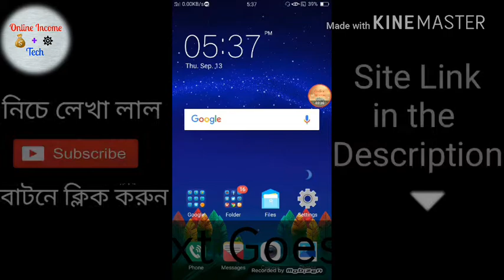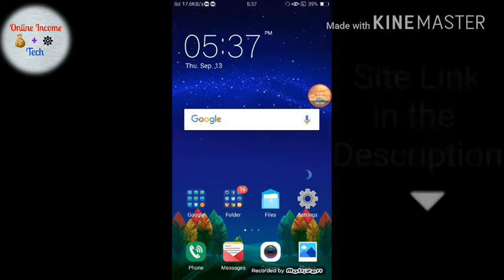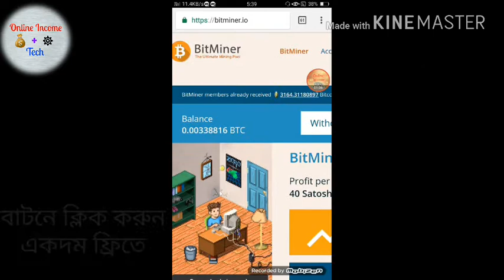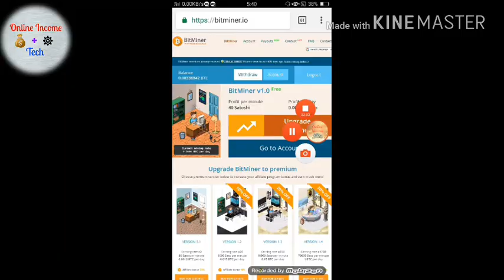৫০$=৪০০০৳ আয় করুন এই অসাধারণ সাইট থেকে || কোন রেফার ও ইনভেসমেন্ট না করেই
আজ আমি আপনাদের সামনে অসাধারণ  একটি ইনকাম সাইট নিয়ে হাজির হোলাম যেটা ১০০% পেমেন্ট করে।

কোনো সমস্যা হলে অামার সাথে যোগাযোগ করতে পারেন। অামার          ই-মেইল একাউন্ট / E-mail Account :